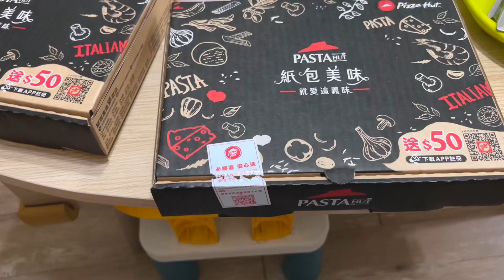今晚吃Pizza Hut紙包美味 2023（new)